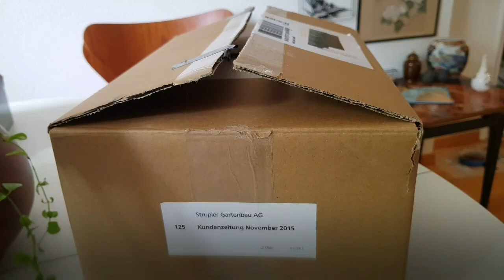Getting my Paroedura Picta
Video made with GoPro Quick